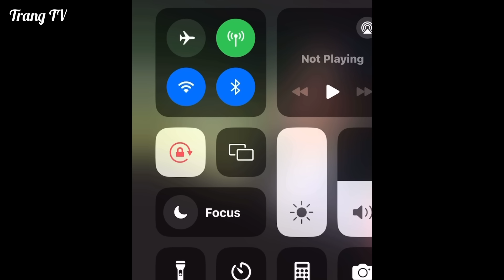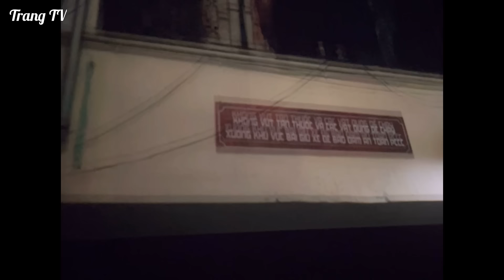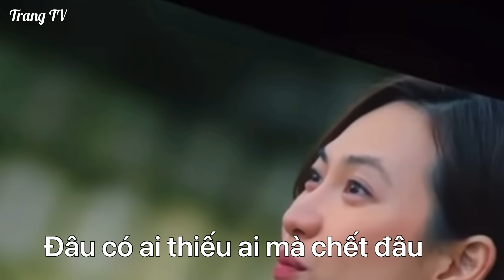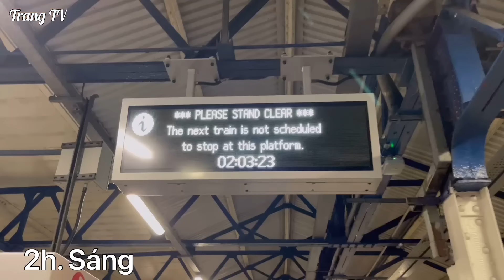🇬🇧[368]Cuộc hành trình đi tàu 3 tiếng đến London để xem phim Mai của Trấn Thành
Em “MAI” của Trấn Thành đã lấy đi rất nhiều nước mắt của đội nhà mình tối qua💖😇. Lâu lắm rồi mới có dịp các chị mẹ và em gái cùng nhau đi xem phim Việt Nam ở xứ sở sương mù. Cảm xúc vô cùng các bạn ạ 🥰.

Cám ơn đạo diễn Trấn Thành cùng đoàn làm phim, đã cho người xem những thước phim hay, miêu tả chân thực và rất đời thường của xã hội.

Đúng như dự đoán ban đầu - Đi xem phim “Mai” 👉rồi mai về đi làm 😜. (Mải bàn luận về phim nên đi quá 1 bến Underground, quay trở lại lên tới tàu nổi thì bị lỡ chuyến cuối - May mắn có tàu chạy qua tỉnh khác nên cũng OK 👍.  Sau khi bắt taxi về lấy xe đậu gần bến tàu, chạy về tới nhà cũng suýt 3 giờ sáng nhưng ai cũng vui vẻ và rất hoan hỉ 😂💖

Chốt:
- “Đời người ngắn ngủi, hãy tận hưởng hạnh phúc khi có thể.”
- “Cố gắng sống hạnh phúc kiếp này đi đã, chắc gì kiếp sau được làm người.” Và
- “ Đâu có ai thiếu ai mà chết đâu…”

Phim chỉ chiếu đúng 1 tuần từ 22 -28/3/24. Nếu sắp xếp lịch thì nên đi xem. Chúc tuần mới vui vẻ tới cả nhà nha! Love you all 💖😘